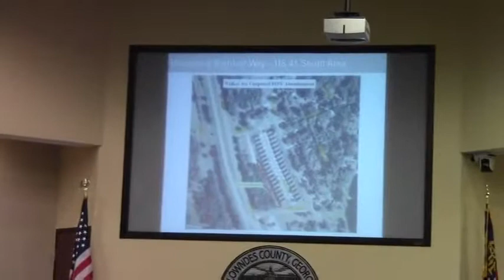5. Public Hearing a. Abandonment of Unopened ROW @ LCC Regular Session - 2014-02-25